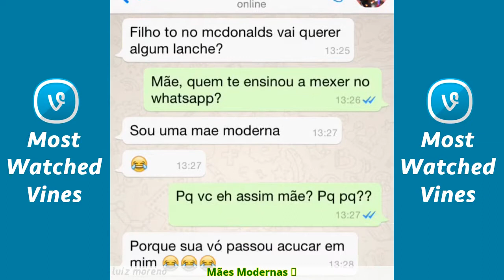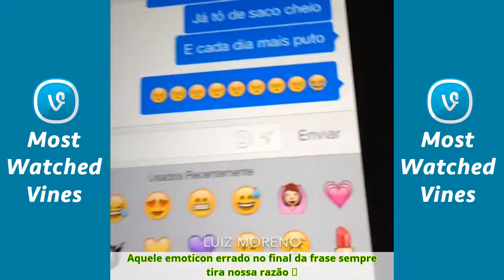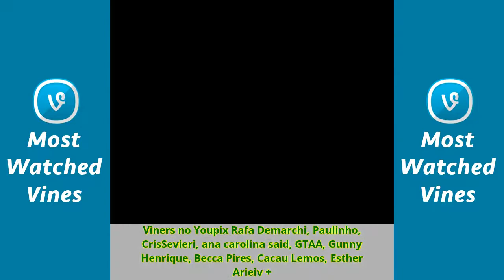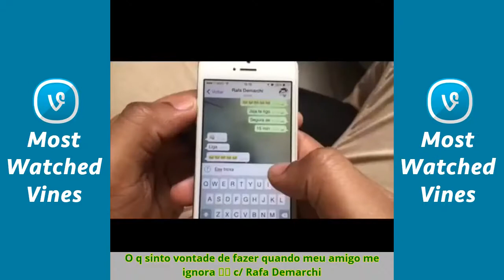LUIZ MORENO - All Vines Compilation December/2017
Uma das piores decepções na vida de uma mulher 💔
E essa consulta aqui com o DrMorenus? Veja completo no Facebook!
Cantando sertanejo perto da patroa
VALEU SP ❤️
Quando todo mundo para de usar o dubsmash, eu começo 😂
DE CARRO COM A NAMORADA É TIPO... 🚘👀 (15 seg no insta luizmorenolm)
🍃👀🌿 (versão de 15 seg no insta: luizmorenolm)
Frases de melhores amigas pt. 2 • marque suas amigas • insta/snap luizmorenolm
FRASES DE MELHORES AMIGAS pt. 1 • Marque suas amigas • insta/snap luizmorenolm
Quando eu não deixo a minha namorada ver meu celular / versão de 15 seg. no insta luizmorenolm
Quando você vai num lugar cheio de mulher, com a sua mina 😓 // versão completa no insta: luizmorenolm
Já já aparece outro
VALEU BELO HORIZONTE! Vocês são demais ❤️
Belo Horizonte (literalmente)
TPM = Bipolaridade 😓 • insta/snap: luizmorenolm
Assistindo filme com mulheres 😓 • versão de 15 seg no insta: luizmorenolm
E é muito legal também 😓 • instagram/snapchat: luizmorenolm
Até qdo tá certo, o homem tá errado 😒 • insta/snap luizmorenolm
Sua amiga sou eu 😠 • insta/snap luizmorenolm
Aquele alívio que só as mulheres conhecem 😩😅
Vamooo? Às 14 na Marquise do Pq Ibirapuera!
Quando você menos espera, você se surpreende 🎤 (c/ Rafa Demarchi)
O Moonwalk sempre resolve meus problemas, quando quero sair 🎩👞
A novinha num me ké 😔
Sigam no Instagram: luizmorenolm 😜
Quando minha namorada colocou minha camisa 👕💥💀
Como desconcertar a sua mulher 💘💍💌 insta/snap luizmorenolm
Pensando bem, ele até que é boa pessoa amiga 😂
Você acredita em amizade de homem e mulher? 🙊
Quando um cara vacila e depois quer ver a mulher de novo 🔍 (versão de 15 seg no instagram luizmorenolm)
Quando você descobre que a amizade é verdadeira 💎 Marquem seus melhores amigos // insta|snap luizmorenolm
Namorada Vs Namorado - Falando que quer sexo • insta/snap luizmorenolm
Tentando terminar o namoro hoje em dia
Quando minha mulher pergunta se engordou 💥👊 ValeuaPena 😂
Quando seu professor te pega de surpresa 😱📚✏️ (c/ Rafa Demarchi)
Sua ex era bem bonita, né? 👀
Tomar banho e dormir 😑
Uma tortura chamada: Dieta 😫
Friendzone
Desnecessário perguntar 🍴
Eu quero saber do vídeo game 🎮 • insta|snap luizmorenolm
Quando sua mãe escuta suas conversas
Cólica nem dói
Segue o Morenus lá no Instagram tb. Sim ou não? Sim, blz. Luizmorenolm 🌚
Provando o quanto eu a amo. 💓📲
Mulher Vs Homem • Quando ficam solteiros 😔 👉👋
O que vende baixo não me atinge 🎸
Conversando com a pessoa que eu gosto é sempre assim. Estrago tudo, sempre. 👍
Mães Modernas 📱
Contando pro Mussum, sobre a balada de ontem BemFeitis 😂
Quando chego na piscina, cheio de marra, e a água está gelada 😎🏊😱 • insta|snap luizmorenolm
Queria ser querido pelas atendentes 😥 veja mais no meu snapchat: LUIZMORENOLM
Hoje foi dia de fazer novos amigos! ❤️ (Escola Especial de Osasco)
Quando você raciocina e descobre que a melhor resposta é o silêncio 🔕🙊🔫
Leite de Macho 🍼😱
O filho que finalmente perdeu a virgindade
Sexta-Feira 13 (c/ Rodrigo Lacerda)
Como me visto numa festa a fantasia 😂 (c/ Becca Pires)
Pessoas que dizem que vão dormir, mas ficam online no Whatsapp 😴📲🎩
Método de Indução Gradualmente Utilizado e Épico 😏 todo homem já usou um dia
FELIZ DIA DAS MULHERES 🌹💎💛
Quando vejo um amigo usando Pau de selfie 😒 éGoPro 😥 (c/ Rodrigo Lacerda)
I 💚 Paraíba
Pois não lhe mostro mais meme nenhum também 😢
Mais uma piadinha de gorda, e eu termino com você 😠👶
"Sobre a minha vida amorosa" ❓(rmk de um mito do youtube)
Instagram luizmorenolm 📷
📢📢📢 ATENÇÃO BRASÍLIA! Se preparem para o Encontro de Viners na cidade de vocês! 😍🎥👯
Quando você descobre que seu ex arrumou outra 👀 📲 💁😟partic. Cacau Lemos
Preso por fazer papel de trouxa • ElSherifon • c/ Rafa Demarchi
Lógica Feminina: Quando curtem a foto do mozão 👀💁 (rmk talvez) • insta|snap luizmorenolm
ENCONTRO DE VINERS EM BRASÍLIA 2015 • 25/04 • 13h • Parque da Cidade 👨😅 vamo???
Instagram: luizmorenolm • Fique pausando e vendo as fotos, é divertido 😂
Começo de Namoro X Depois de um Tempo 😄📲😩
Se você ama alguém, deixe-o sair pra beber 🍸🎩 • DrMorenus • insta|snap luizmorenolm
Marque seus amigos(as) feios que namoram • ChicoDoVine • insta|snap luizmorenolm
Quando termino o banho e ... 😭🚿 • insta|snap luizmorenolm
Me arrumando p/ escola no 1º dia Vs Nos outros dias 👕👟🙇 • video de 1min na minha página do face (luiz moreno) • insta|snap luizmorenolm
maedobiz c/ Aldoness e Felipe Bizzunci
Coé
Cuidado com quem você mexe 💪 (c/ Aldoness ™ e ThiagoDiogo)
"Calor dos inferno" 🔥 - Versão de 15 seg no meu insta luizmorenolm
Quando você vê uma pessoa bonita e começa a viajar insta | snap luizmorenolm
Namorada ciumenta 😤